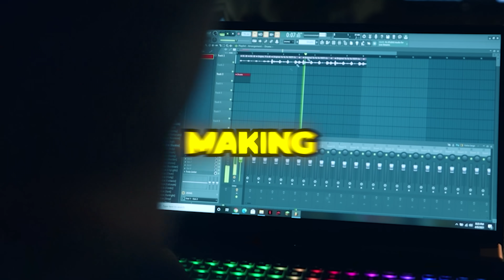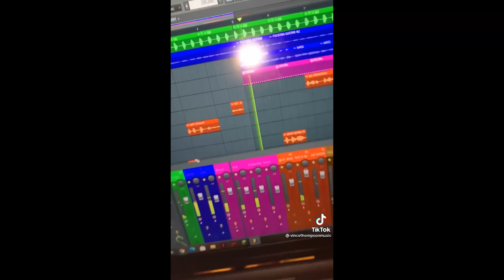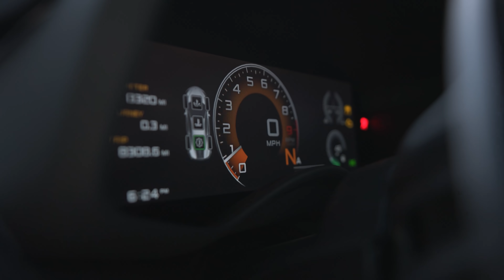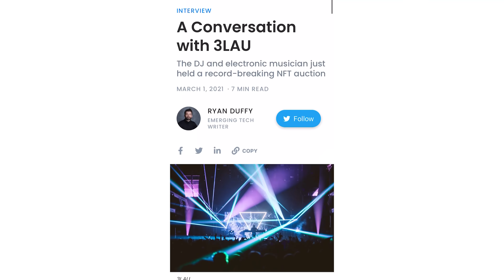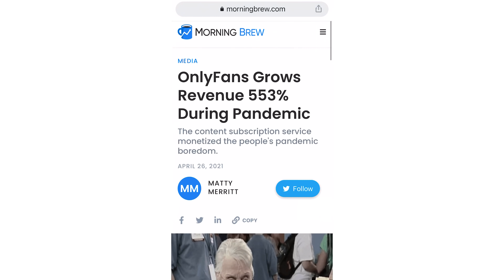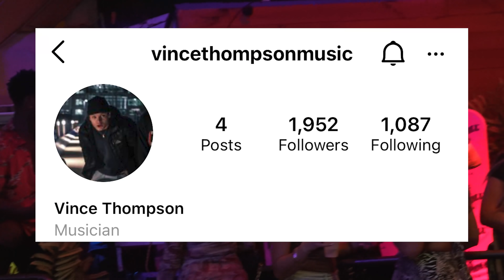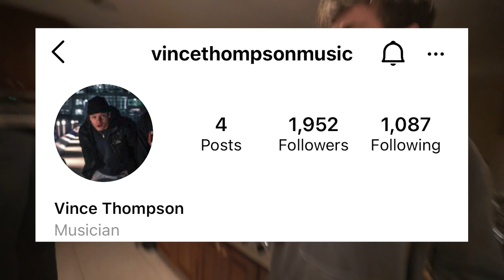I Became a VIRAL DJ in 24 Hours!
Become a smarter Mafia Member in 5 minutes by signing up for free today!

Awesome Stock Footage +  Templates for your YouTube videos! (ArtGrid/Storyblocks)